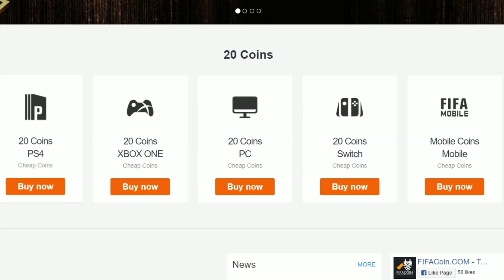MEGA POSILA NA HROT! 👀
V tomto videu si vyskúšame nášho nového SUPER HROŤÁKA! 👀

▬▬▬▬▬▬▬▬▬▬▬INFO▬▬▬▬▬▬▬▬▬▬▬▬▬▬▬
▶️ Hry na PS4 natáčam pomocou: Elgato Game Capture HD60s
▶️ Editujem v programe: Sony Vegas Pro 14.0